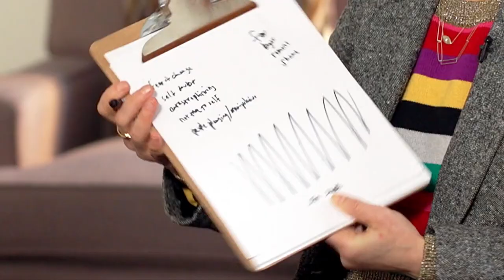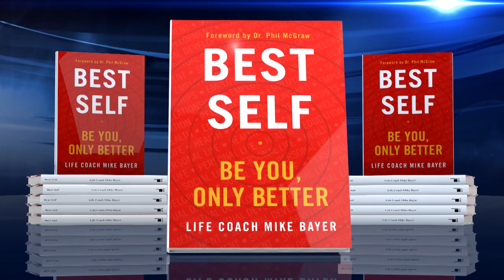Coach Mike Highlights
Mike Bayer, known as Coach Mike, is founder and CEO of CAST Centers, the go-to clinic for artists, athletes, executives, and anyone who wants to live more authentically, successfully, and joyfully. Bayer is a Life Coach whose mission is to help people achieve their goals to become their best selves. He is the New York Times bestselling author of BEST SELF: BE YOU, ONLY BETTER (Dey Street Books). Mike is also the creator of the CAST Foundation, which raises awareness to promote cultural and social changes that destigmatize mental health issues. In addition, Bayer is a member of Dr. Phil McGraw’s advisory board and makes frequent appearances on the Dr. Phil Show as Coach Mike.